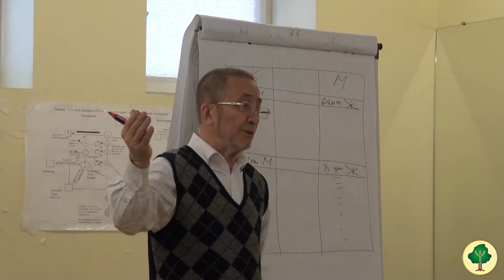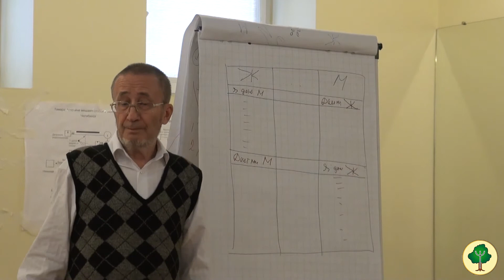О нормах, автор родологии Докучаев В.В.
Родология исследует, как история Рода влияет на индивидуальные особенности потомков, на их жизненные сценарии, состояние здоровья, семейное благополучие, успешность в профессиональной деятельности и бизнесе  и, с другой стороны, как сами потомки влияют на дальнейшее развитие своего Рода.

Многие проблемы, с которыми мы сталкиваемся в нашей жизни, связаны не только с нами, но и с историей наших предков, с историей нашего Рода. Вместе с тем, каждый из нас наделен уникальной силой - Силой своего Рода.